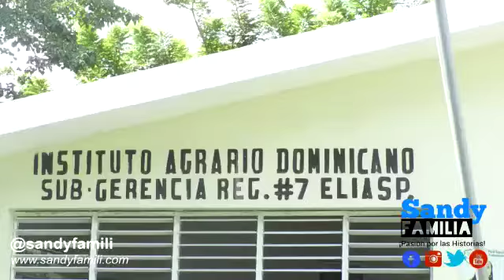Gobierno del PRM arrebata a campesinos tractor y camión donados por Danilo en Visita Sorpresa